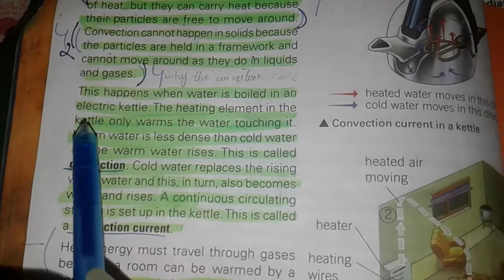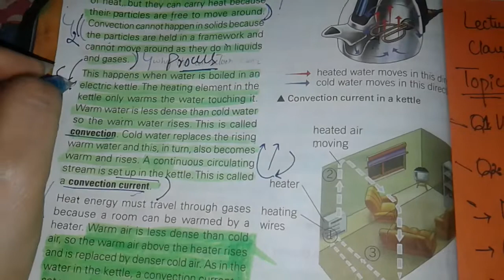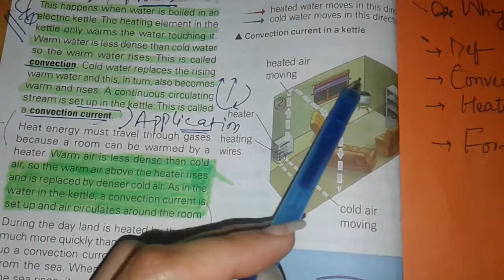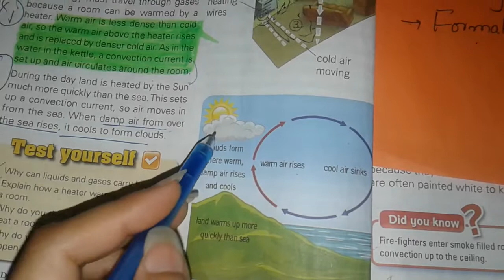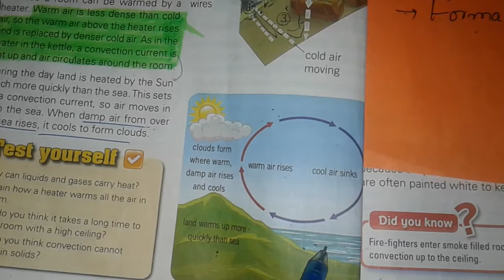Class 7 lecture#6 part II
Convection